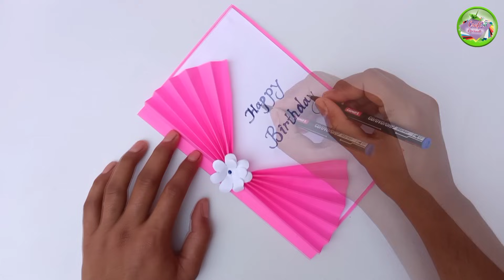DIY- Birthday Card | How to make a easy and beautiful paper birthday Card | Paper Craft